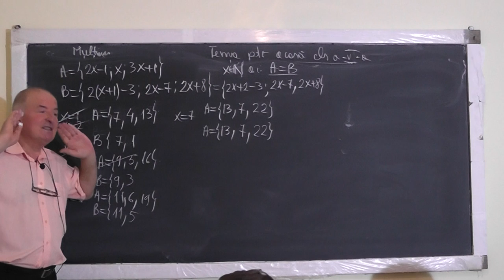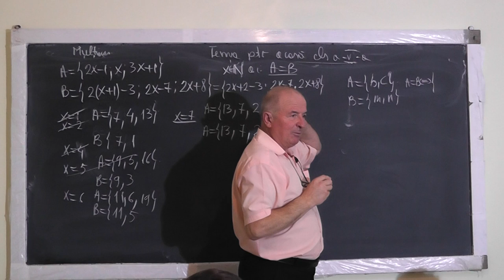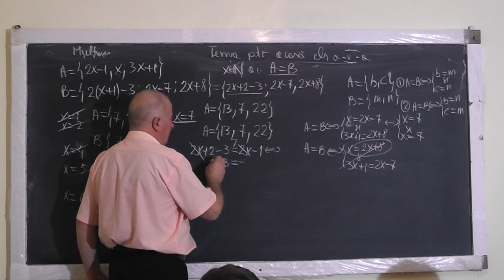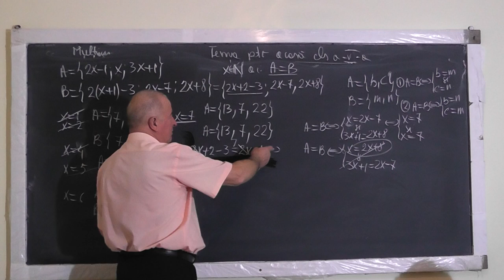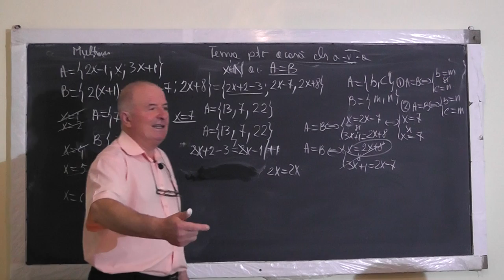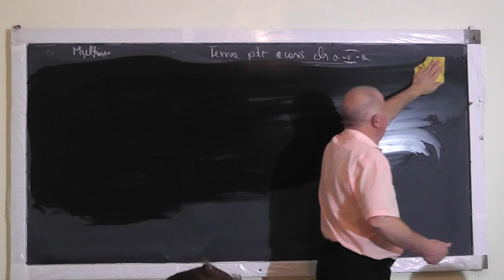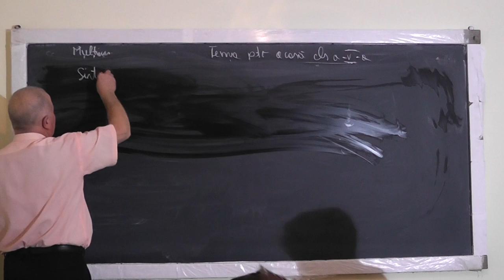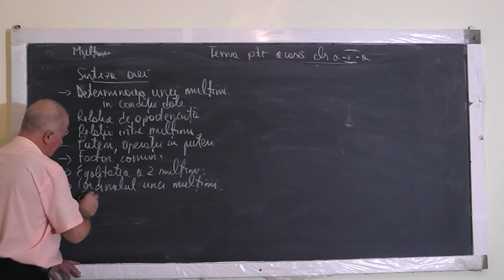2/2 1255 Operatii cu multimi Egalitatea a 2 multimi Operatii cu puteri Patrate perfecte - Clasa 5